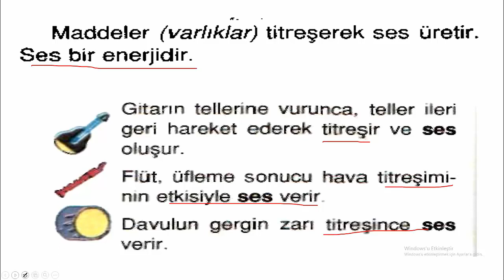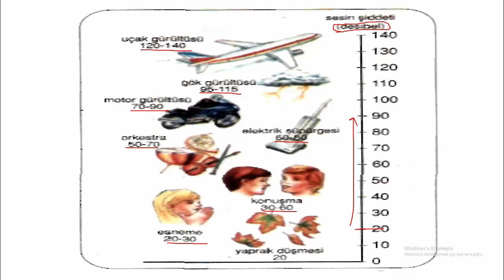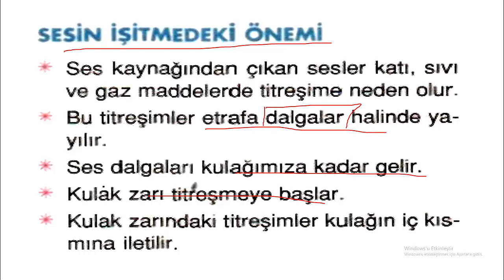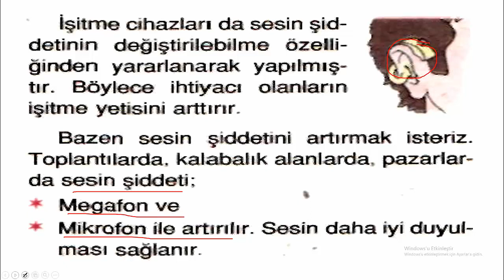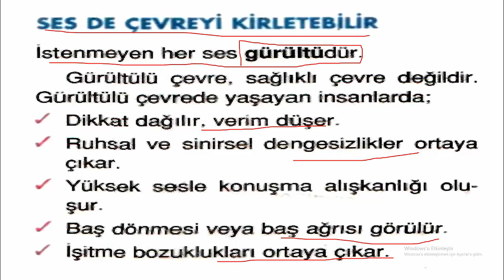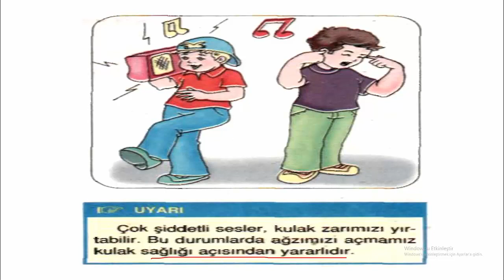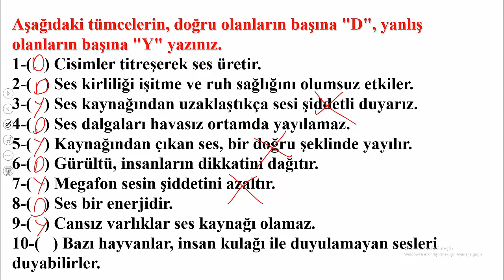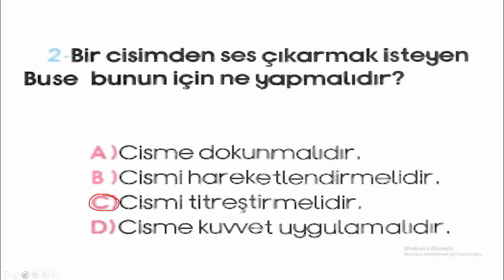4.SINIF SES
4. Sınıf fen bilimleri ses konu anlatımı ve soru çözümü. #4.sınıf